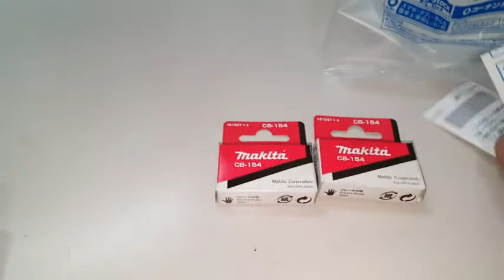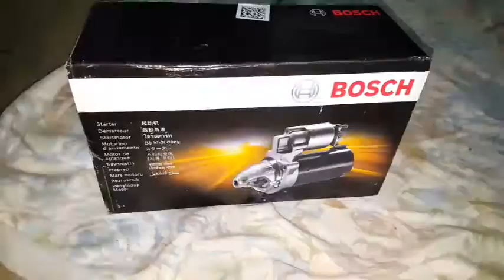エンジン スターターモーター交換 ＰＡＲＴⅡ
連休突入と同時にスターターモーターが、故障！！！
修理工場もやってないし、部品も手に入らない、応急でハンマーでたたいてもだめ！
連休中使えるように、どうにか動かす方法をご紹介！！！
真似するなら、自己責任でお願いします。